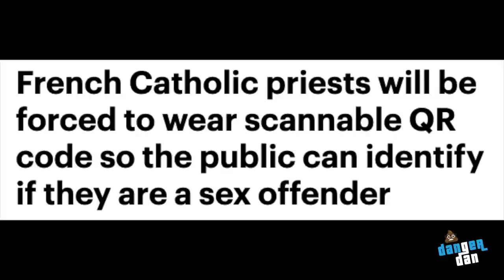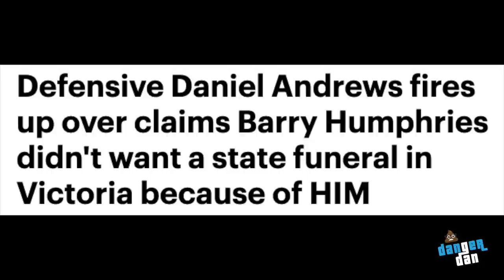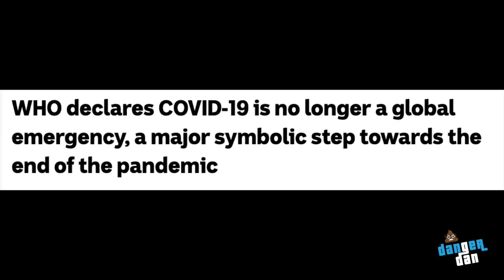Wake me up when it's over. Stan Grant Dan Andrews Rolf Harris Anthony Albanese